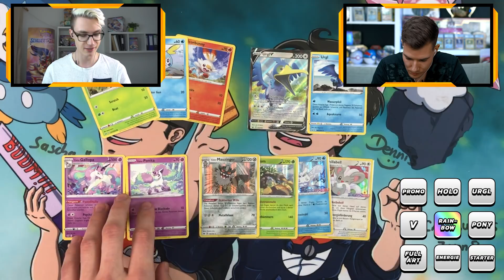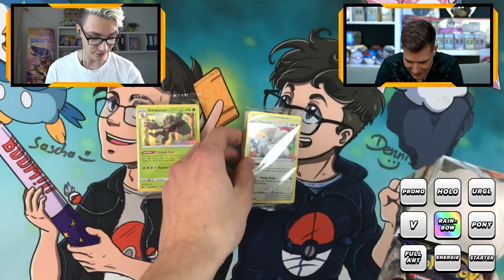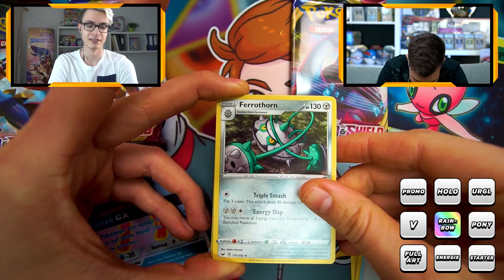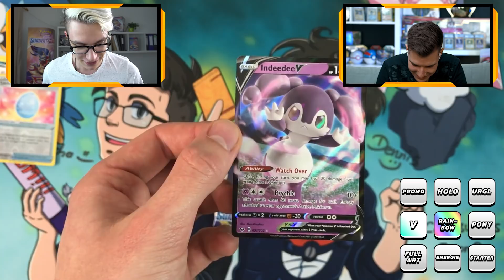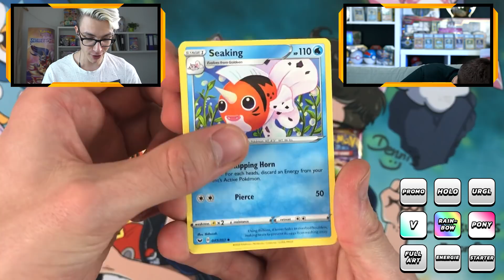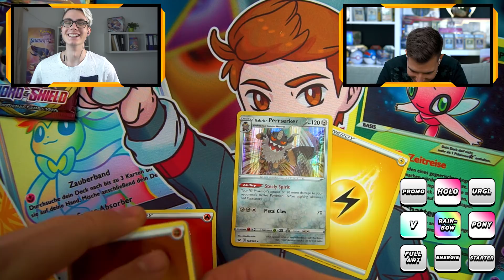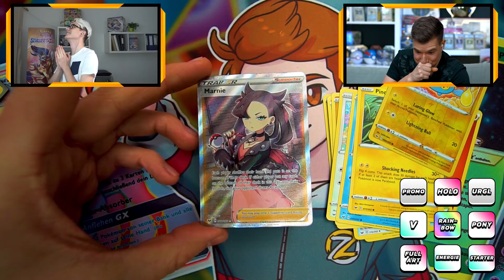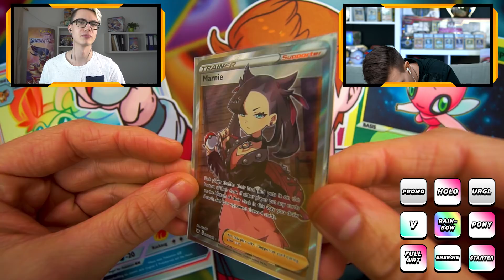Das LETZTE Bingo vor Release! 😨 Pokemon Booster Opening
Pokemon Schwert und Schild Booster Opening

👨🏽‍💻 Meine Video-Ausrüstung:

►Karten Ständer

►Meine Kamera 🎥

►Mein GreenScreen 👨‍💻

►Meine Bildschirme 📺

►Meine Tastatur⌨️

►Meine Webcam 📸

►Mein HeadSet 🎧

►Mein Mikrofon 🎤

►Mein Misch-Pult 🎛

►Karten Ständer

Die Preise verändern sich natürlich! Schaut sonst gerne auf Cardmarket vorbei!

►Pokemon Ultra Shiny GX